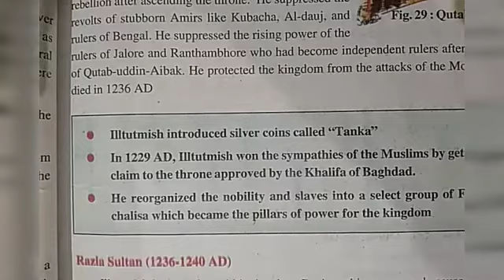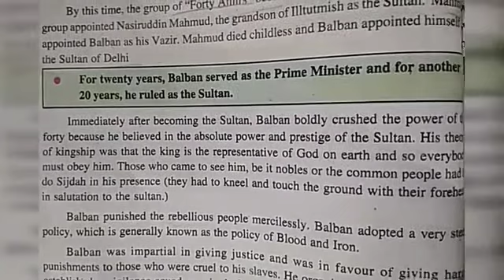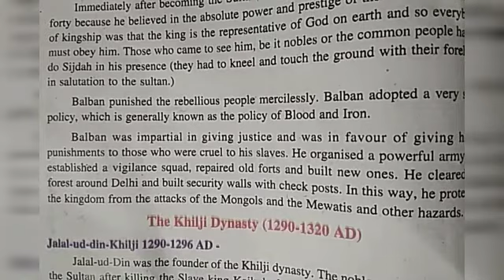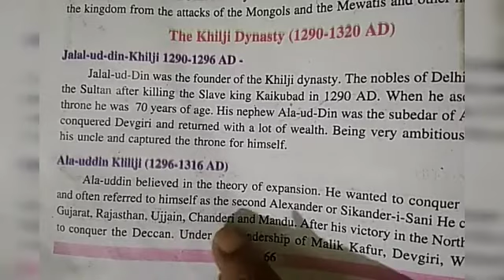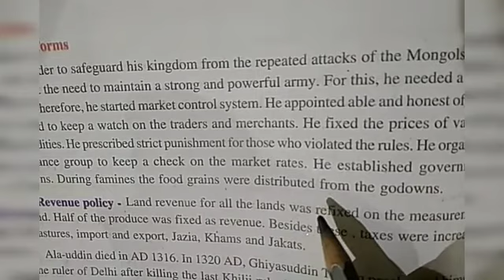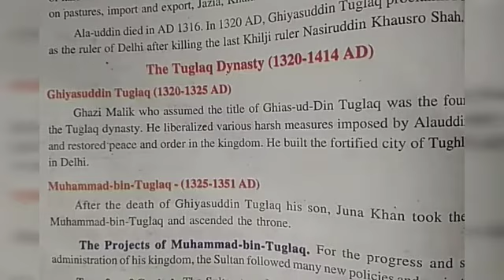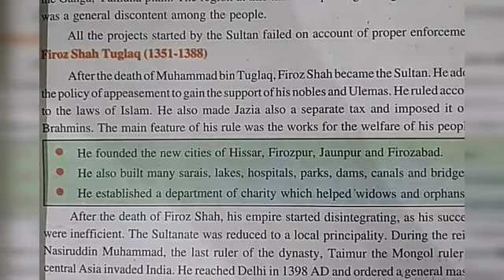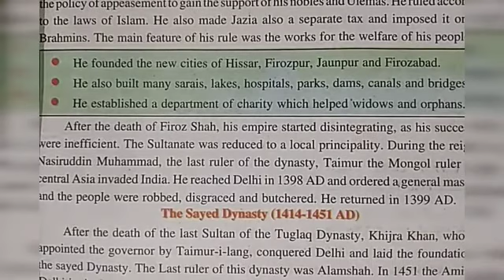Class 7th Social science (23/09/2020)